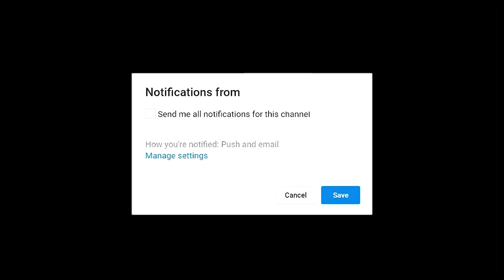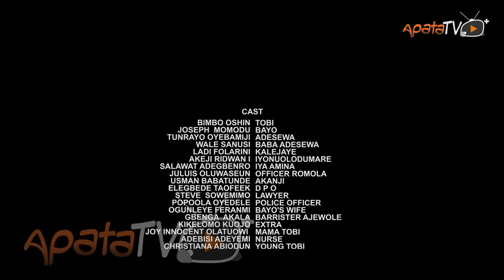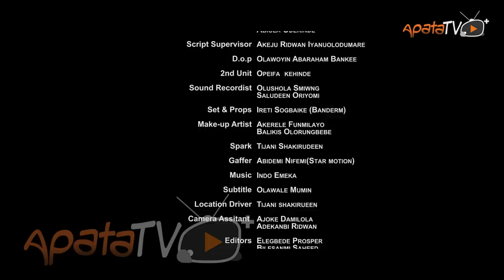Magun Latest Yoruba Movie 2023 Drama | Bimbo Oshin | Joseph Momodu | Kemi Ogunleye | Okele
In less than 24 hours, a pregnant woman experiences the worst day in her lifetime after an altercation with her husband goes haywire and leaves her stranded on the street. Events heightened when she crosses part with a randy taxi driver, who holds a strong connection to her condition.

Movie Produced By : Kemi Ogunleye
Movie Directed By: Oyebamiji Olalomi